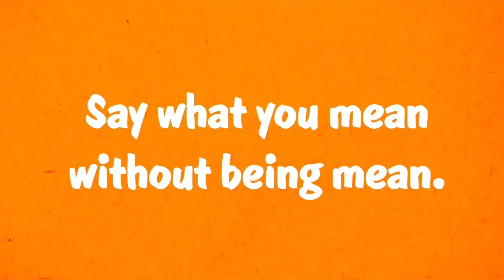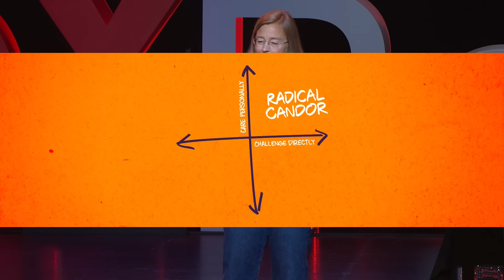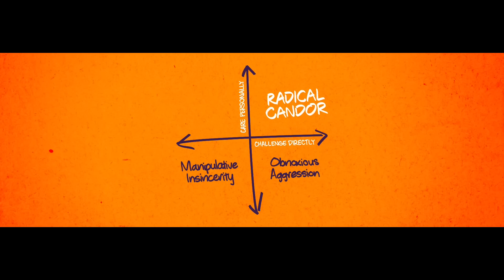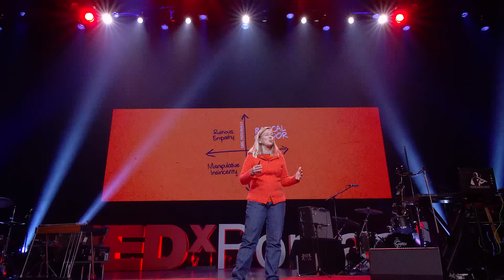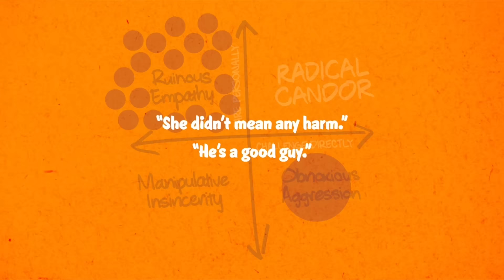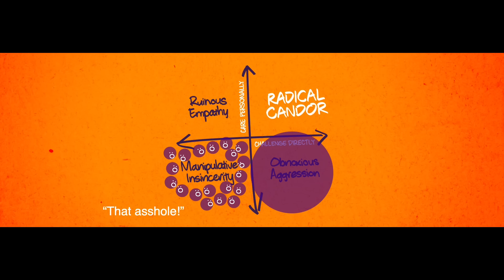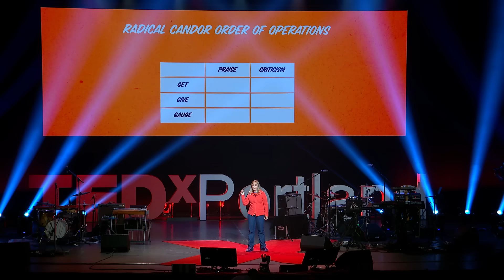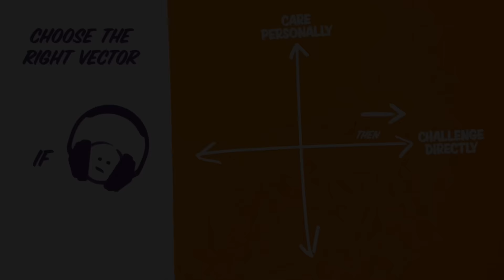How to lead with radical candor | Kim Scott | TEDxPortland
NYT bestselling author, Kim Scott, has cracked the code on giving valuable feedback in a way that builds genuine relationships, drives results, and creates positive workplaces.

Her riveting talk explores the idea of adopting radical candor and how leaders create an environment of trust and innovation that fosters personal growth and professional development.

Kim draws from personal experiences and examples as a Silicon Valley executive, highlighting the transformative power of this leadership approach.

With special thanks to the University of Oregon for presenting partnership, a world class stage design provided by Meyer Pro Inc, an incredible legacy bound Event Book provided by Premier Press and to the creative digital craft provided by Thesis. All of our Partners and event history can be found at TEDxPortland.com

Kim Scott was a CEO coach at Dropbox, Qualtrics, Twitter, and other tech companies. She was a member of the faculty at Apple University and before that led AdSense, YouTube, and DoubleClick teams at Google. Earlier in her career, she was an analyst at the Soviet Companies Fund, started a diamond-cutting factory in Moscow, and was director of operations of a pediatric clinic in Kosovo. She is the author of Radical Candor and Just Work and co-founded a company that helps teams create respectful, collaborative working environments. This talk was given at a TEDx event using the TED conference format but independently organized by a local community.